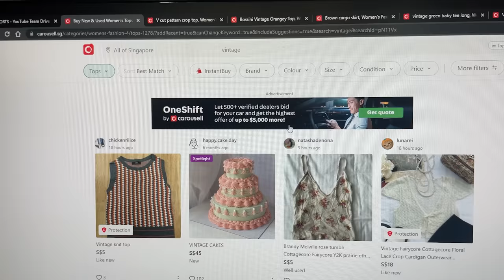Outfits Less Than $10? We Tried Wearing Only Clothes From Carousell For A Week | ZULA Tries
Most of us have some experience with Carousell, whether from selling, buying or even just scrolling. But just how good can Carousell hauls be? In this video, Fikah and Gladys will be wearing clothes bought on Carousell for $10 or less for a week. Watch the video to find out if they just survived or slayed under budget.

Edited By:
Yeow Jia Yi